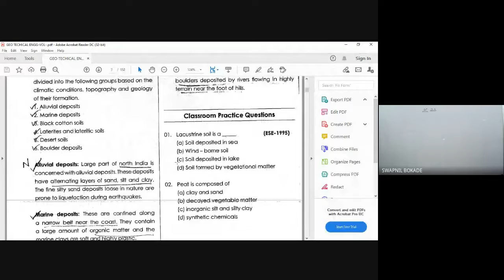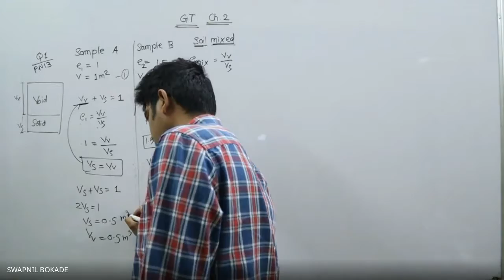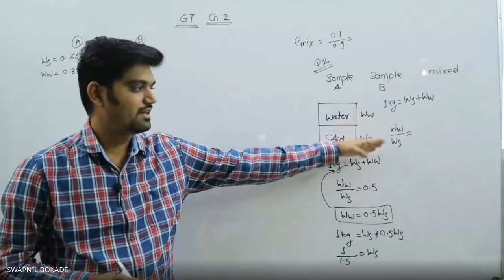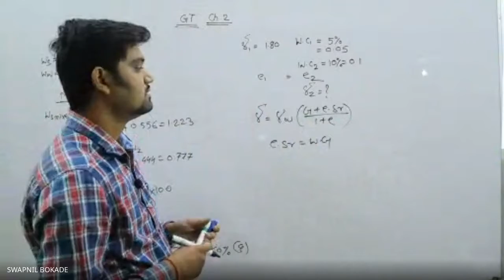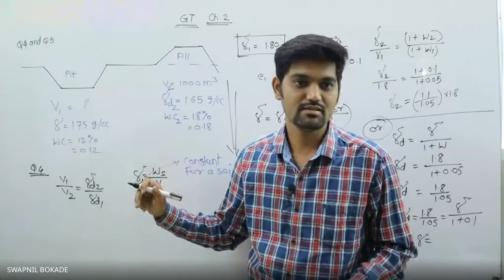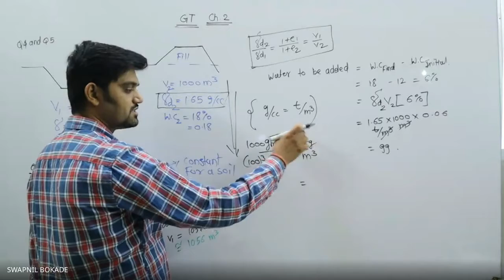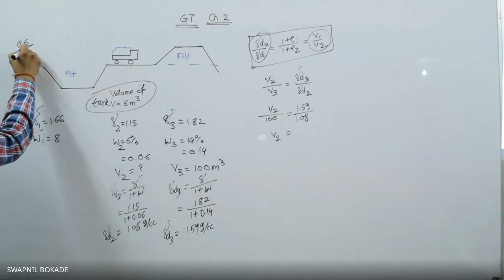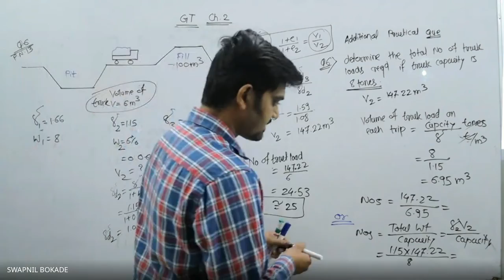GT definition and properties of soil part 3 Lecture 4